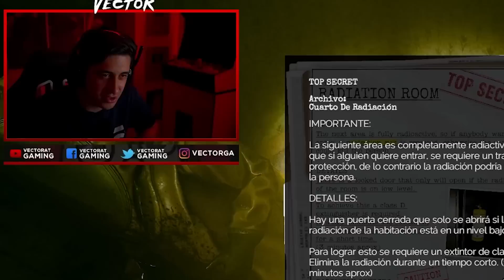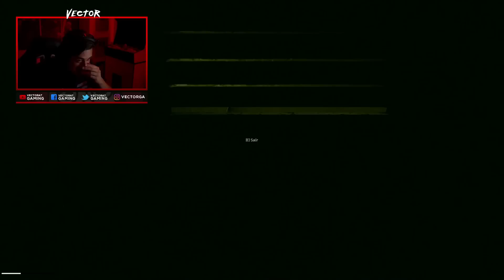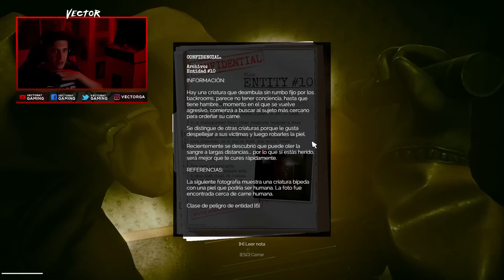DENTRO DE LOS BACKROOMS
JUE-GAZO... quieren que lo terminemos?